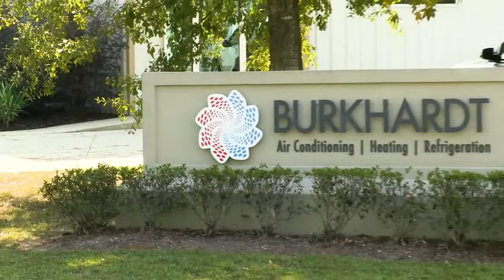Inside New Orleans Sports with Eric Asher 1215: Seth Lewis